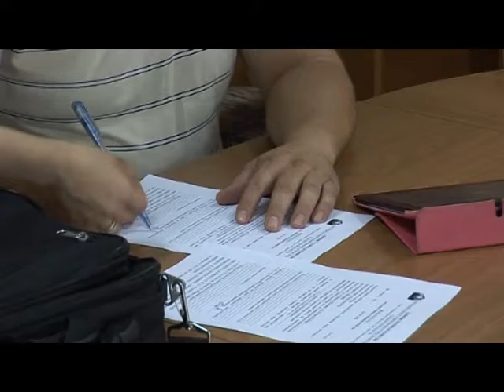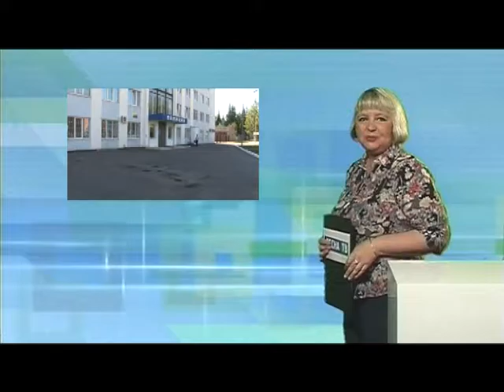Десна-ТВ: День за Днём от 10.08.2016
В выпуске:
1. Еженедельное совещание у главы МО.
2. Борьба с нарушителями областного законодательства.
3. Криминальная сводка за минувшую неделю.
4. Задержаны подозреваемые в производстве наркотиков.